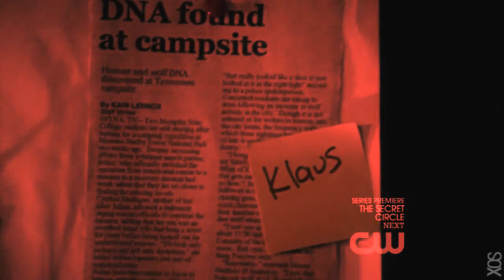the vampire diaries / "should I just get on with my life?" [s3e1]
HEY GUYS.
I'm very very VERY proud of this, even though I know it has some mistakes (some voiceovers started to act reaaaaaaaally weird and I couldn't change it). I worked hard on it and it's about the first ep of tvd, and of course I wanted to upload it right after the episode aired but I'm just not that fast at editing. I have some deep respect for the people who can do that stuff. and then I got sick (I've been sick all week now) so I wasn't in the mood to edit anything, but today I thought I want to upload this so bad! so I finished it :)

I'm still very busy with school and since I've missed one week now I have to catch up with homework and stuff, so the thing I said in my last video is still counting.

I'm going to stop typing now because my head hurts, but I hope you all enjoy and please let me know what you think about it because I think it turned out pretty cool and this actually isn't really how I edit all the time so it was new for me too :)
x